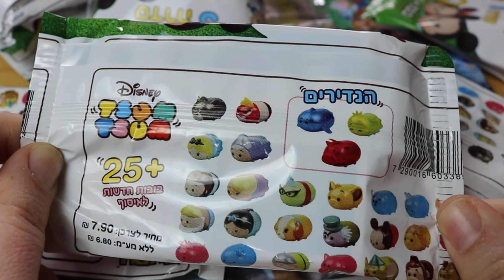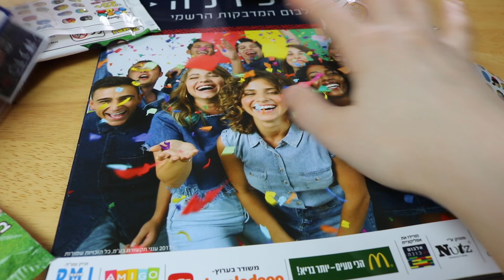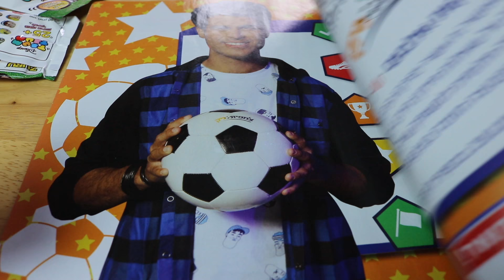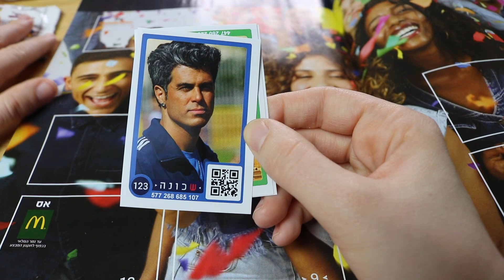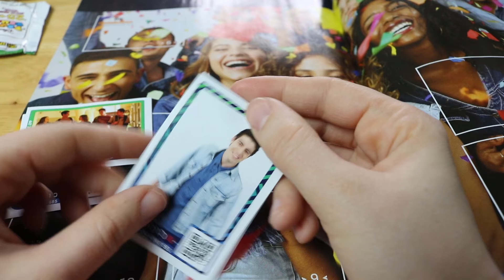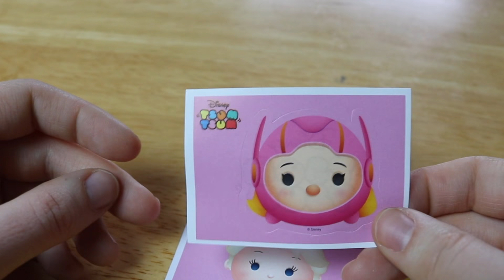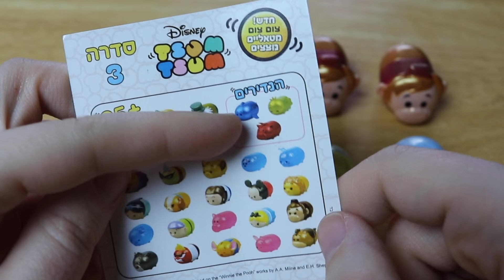פתיחת שקיות מסתורין צום צום מטאלים נוצצים סדרה 3| AMIGO.CO.IL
כאן ניתן להשיג את שקיות צום צום ועוד דברים מגניבים

✡ אל תשכחו להירשם לערוץ וללחוץ על הפעמון, כי זה יעשה לכם רק טוב

סנאפ צ׳אט(Snapchat):
 irachan18@

STEAM:
Ira Chan

♥︎איפה ניתן להשיג טוקיו טריט(Tokyo Treat)?

♥︎שאלות נפוצות אליי♥︎

♥︎איזה סוג המצלמה את משתמשת?:
 (CANON EOS 8000D (Canon EOS 760D,EOS Rebel T6s)

♥︎באיזה תוכנת עריכה את עורכת ? : Final cut Pro\Adobe Premiere

♥︎את ישראלית? כן, ישראלית ממצוא רוסי.

♥︎את נשואה ? :כן, לרון.

♥︎את נשואה ליפני?: לא הוא  אמרקאי ישראלי.

♥︎מה את עובדת ביפן: גננת (בגן בינלאומי).

אם הגעתם עד הסוף אז תרשמו ״אבטיח מפוקסל״ בתגובות.
מסומסממת אליכם סימססונים שלי,
 אירה  ♥︎^_^♥︎